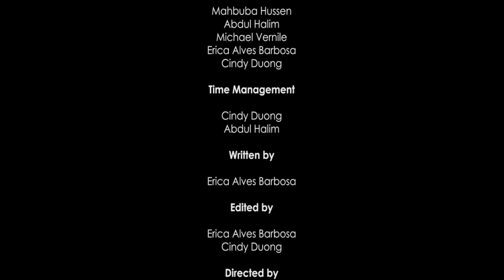[2nd Draft] A Day in a Three Dimensional World